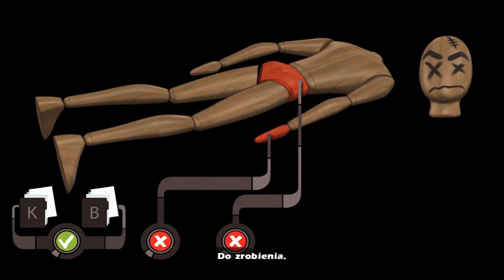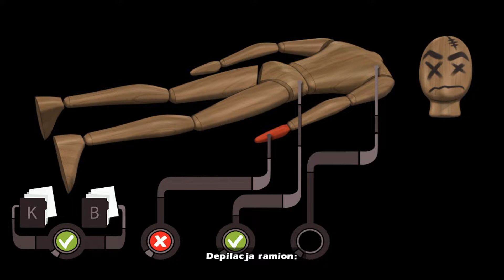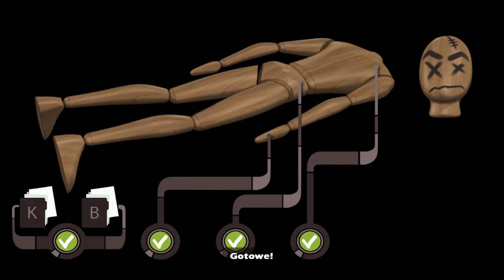Runaway: A Twist of Fate | 9# Gabbo trochę poniosło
Brian Basco stracił pamięć i na domiar złego oskarżony jest o morderstwo. Uznany za obłąkanego bohater, osadzony zostaje w szpitalu psychiatrycznym, jednak na skutek tajemniczych okoliczności, akcja gry rozpoczyna się w chwili jego własnego pogrzebu. Dzięki tak nietypowemu zawiązaniu akcji, po raz pierwszy w historii całej serii mamy okazję wcielić się nie tylko w postać sympatycznego studenta fizyki, ale także w jego uroczą partnerkę Ginę.

Źródło: gry-online.pl